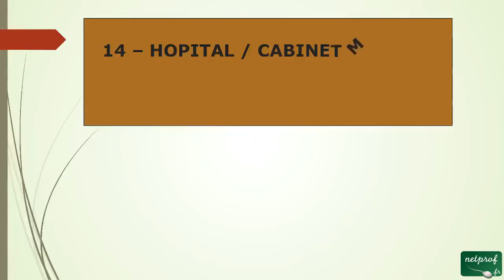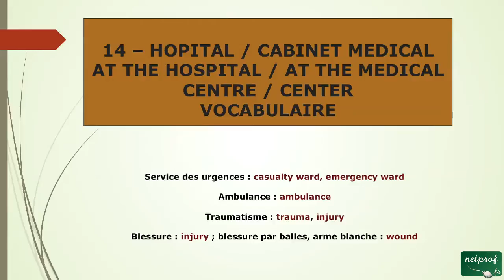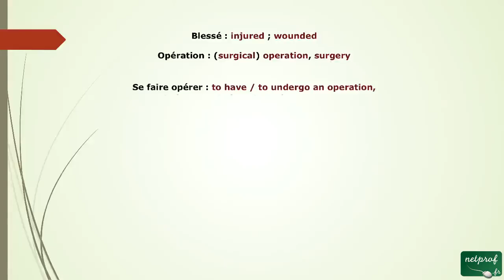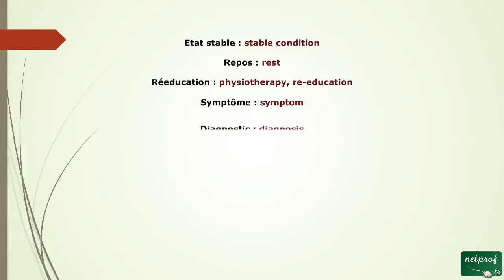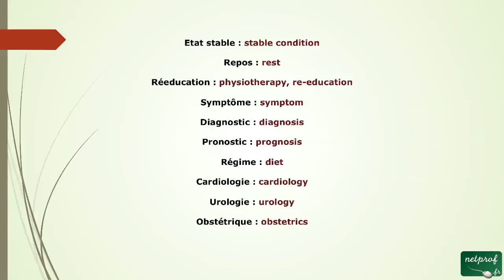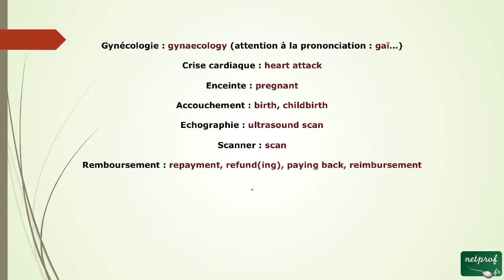42 - Du Vocabulaire pour Hôpital Cabinet Médical